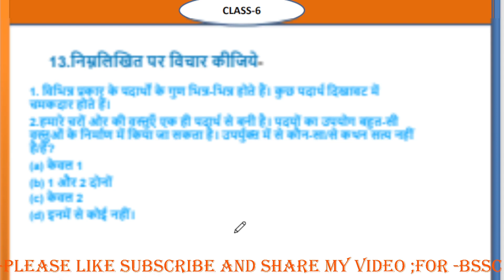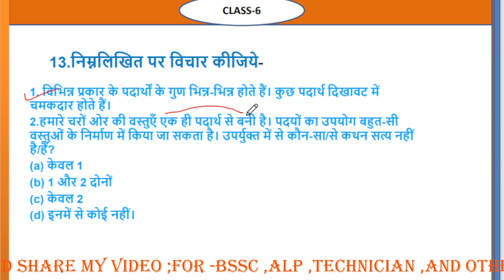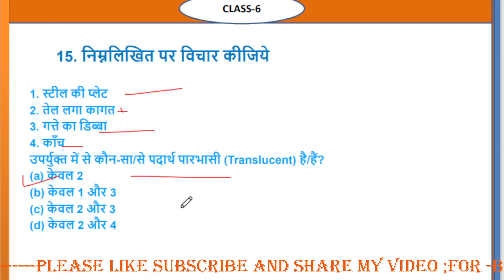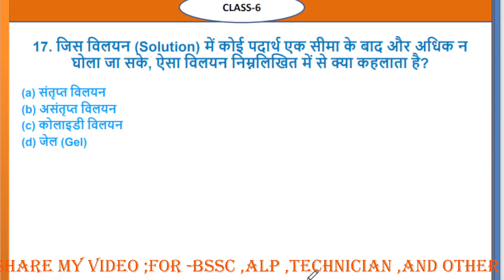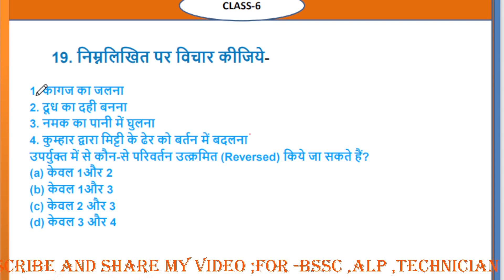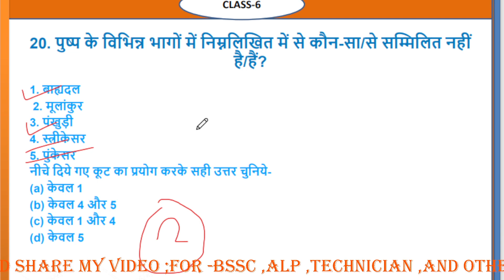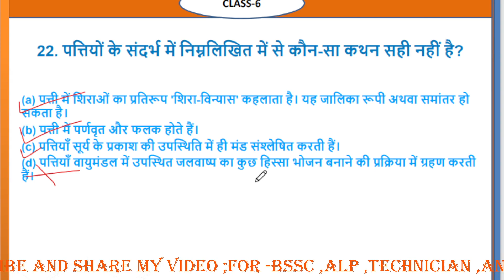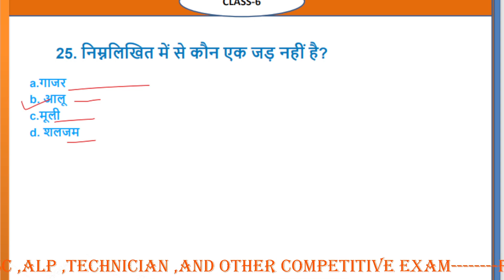NCERT SCIENCE PART-2 ,MOST IMPORTANT FOR BSSC AND ALP TECHNICIAN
I am sonu kumar Here we study for all competitive exam.